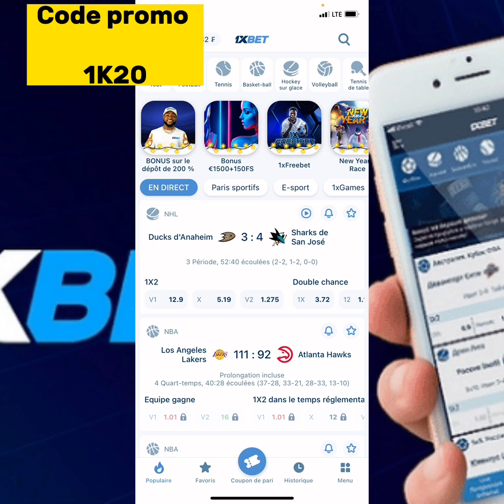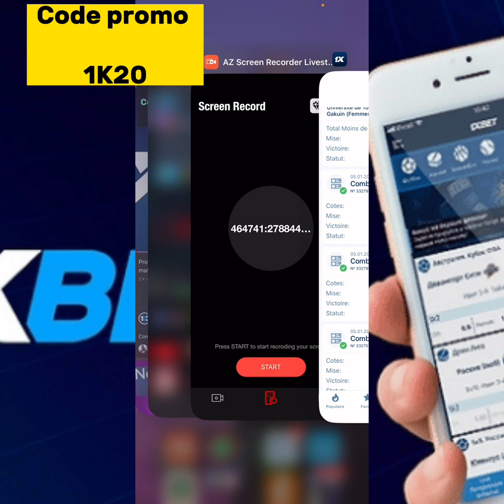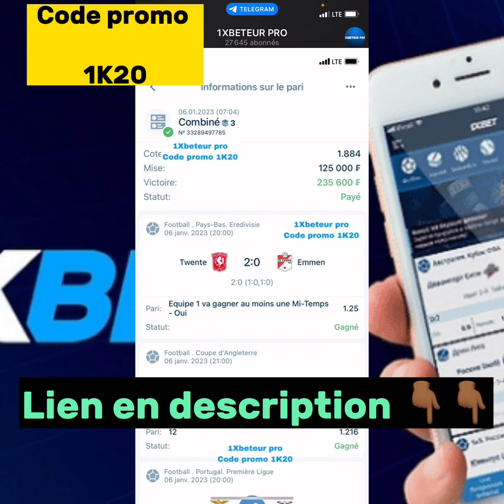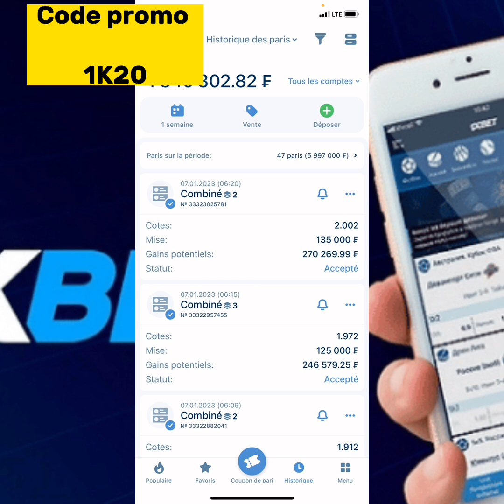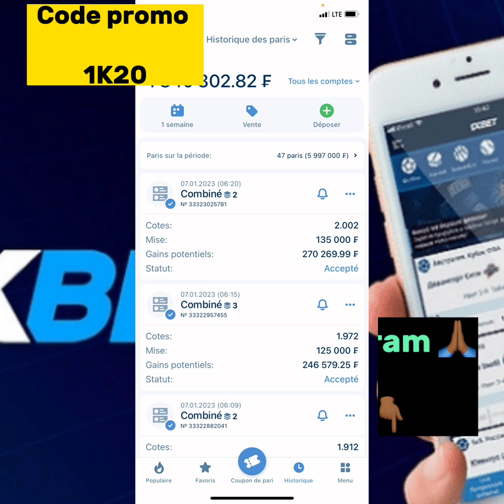Pronostics 1xbet - pronostics combinés des matchs du samedi pour gagner des millions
🚨🗣 Nos 03 pronostics du jour sont déjà disponible je vous ai réserver plusieurs pronostics sur les matchs  tel que : ( 🇪🇸Villareal Vs Réal Madrid 🇪🇸 ) etc…